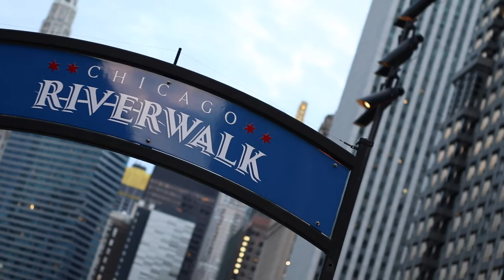Chicago In Sound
Chicago is more than just an image, it is rich in many ways. I spent an evening in the city to capture the sounds in the streets and on the water. This is a submission for Colin and Samir's Weekend Film Festival.